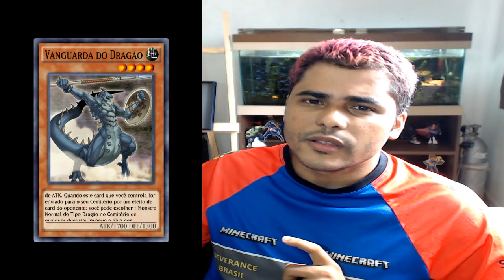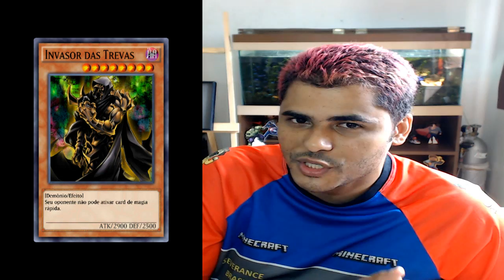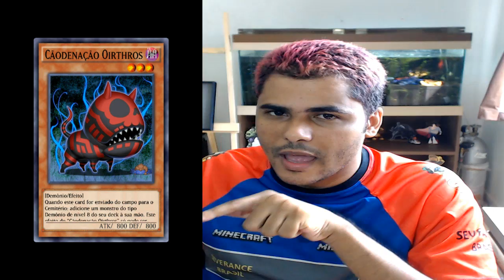MERCADO ATUALIZADO COM VANGUARDA DO DRAGÃO,INVASOR DAS TREVAS, COMANDANTE DO CAOS E CÃODENAÇÃO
▬▬▬▬▬▬▬▬▬▬▬ஜ۩ PÁGINAS OFICIAIS ۩ஜ▬▬▬▬▬▬▬▬▬▬▬▬
★Facebook grupo YU-GI-OH:

▬▬▬▬▬▬▬▬▬▬▬ஜ۩ Top Canais Yu-Gi-Oh Dual Links۩ஜ▬▬▬▬▬▬▬▬▬▬▬▬
★ gunsblazing
★ King Halo
★ shadypenguinn
★ VahnManX
★ Kazuki
★ CrazyC Games
★ Hayashii
★ Luderking
★ Zack Games
★ Darmin

▬▬▬▬▬▬▬▬▬▬▬ஜ۩ OBRIGADO ۩ஜ▬▬▬▬▬▬▬▬▬▬▬▬